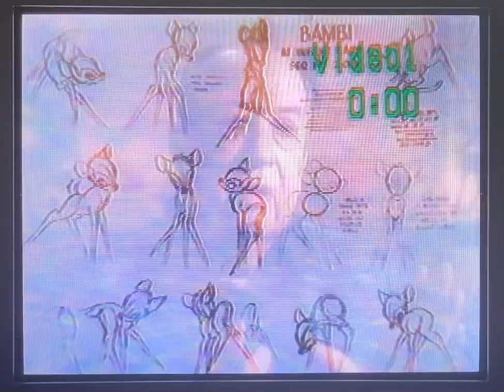Bambi The Magic Behind Of Masterpiece 1992 VHS Thumper Voice Behind All 1992 Version #1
Jefferson NH 12:00:00 Streiit All 1992 Version #1